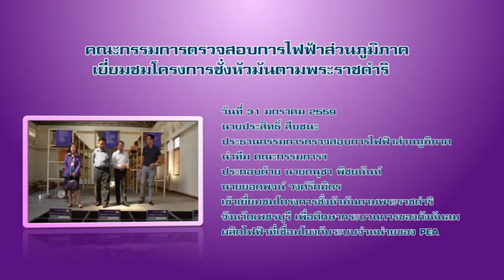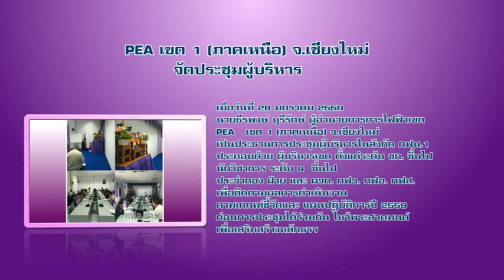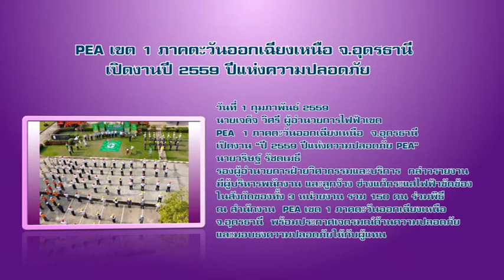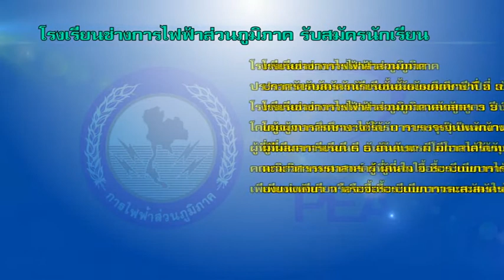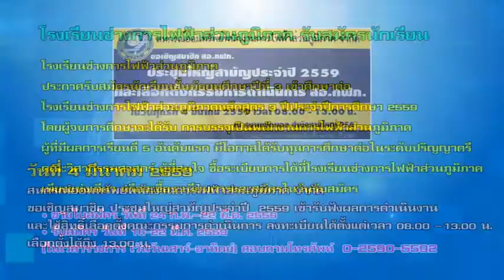PEA NEWS 2 59 ใครทำอะไร ที่ไหน เมื่อไร